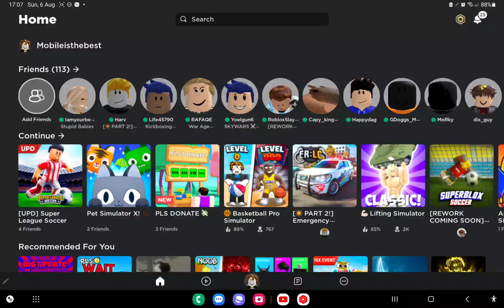how a level 27 player plays in super league soccer! (Super League Soccer)